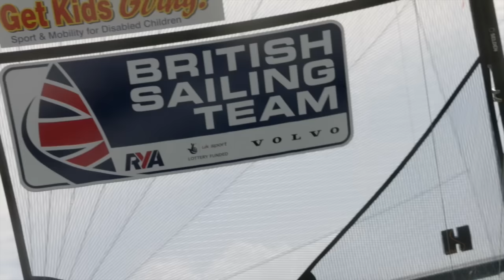Paralympic Sail For Gold Live - Day 3 - with Stephen Park, Alexandra Rickham & Stephen Thomas